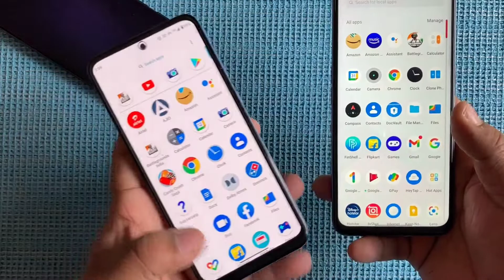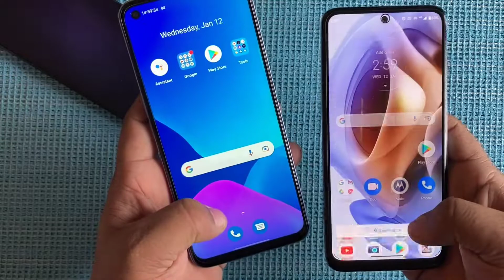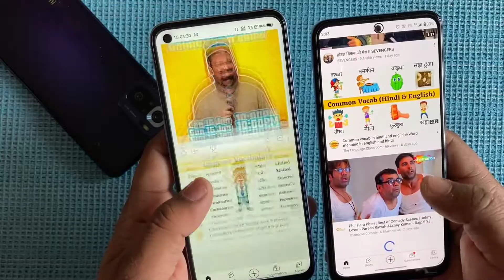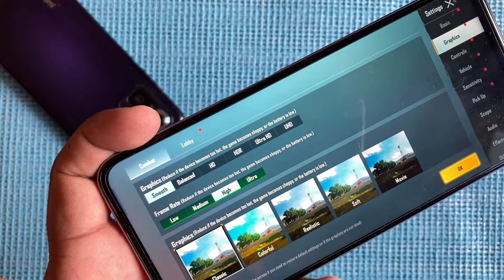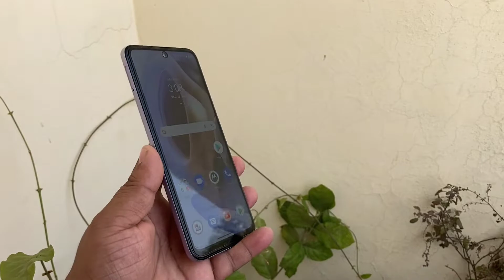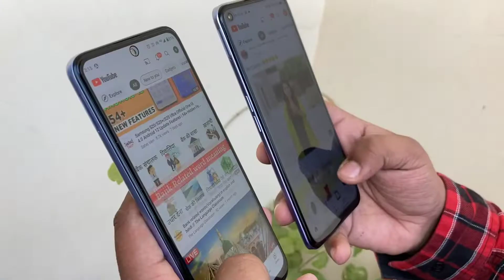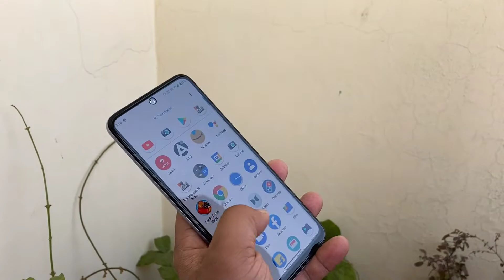Moto G31 vs Realme 8i Detailed comparison//which one is better//Amoled with 60hz or IPS LCD 120hz